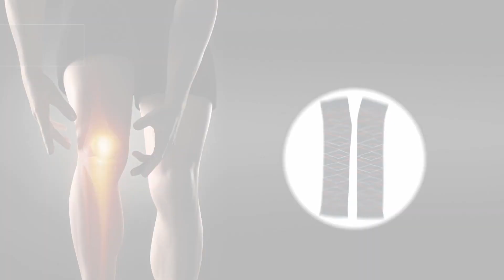Knee & Calf Warmer Cap for Pain Relief PRS23 (CODE 12482)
Highlights:
Soft wool for comfort
Straps for perfect fit
Wear it under clothes
Gentle relief for pain
Use it every day

Features:
Type: Knee & Calf Warmer Cap
Material: Woolen, Lycra, elastic
Size: Free size
Gender: Unisex
Length: Full
Available Colours: Black, Brown

Package Contents:
1 x Pair of Knee & Calf Warmer Cap